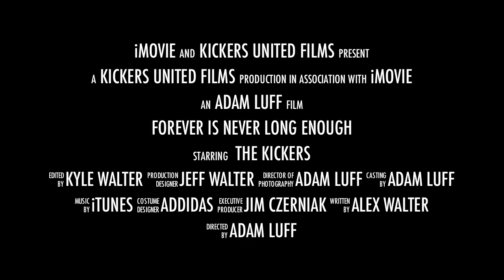Kickers Soccer in Elgin